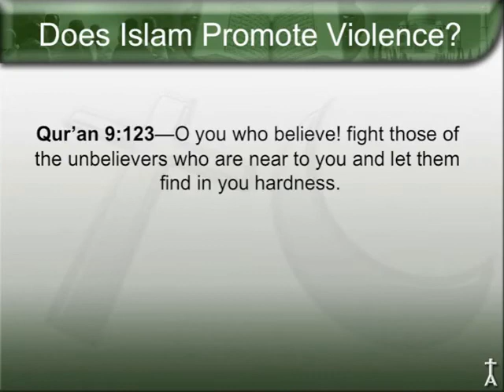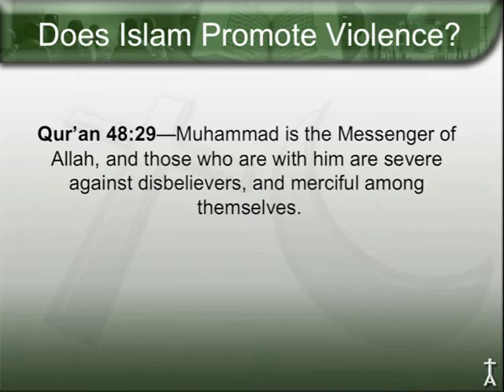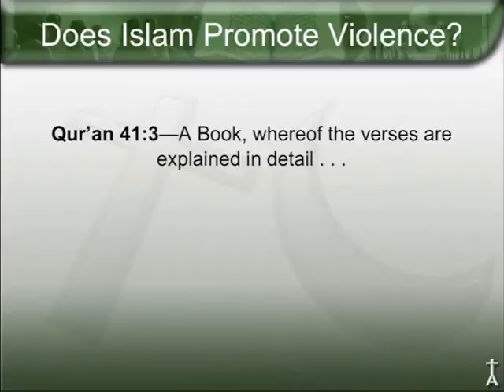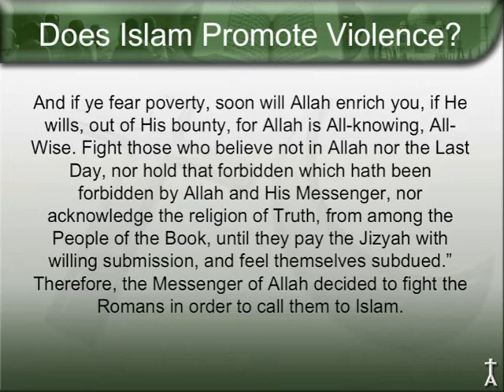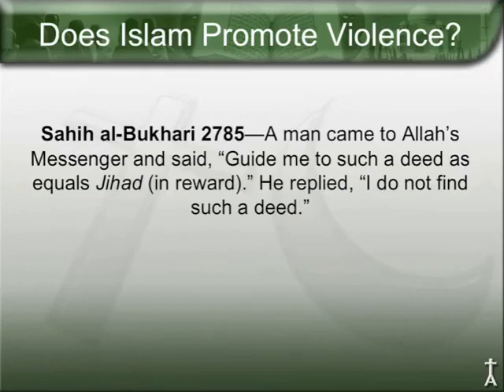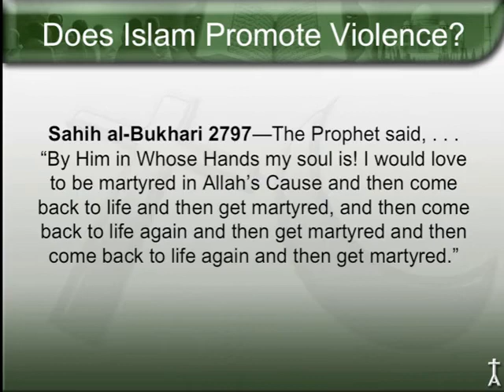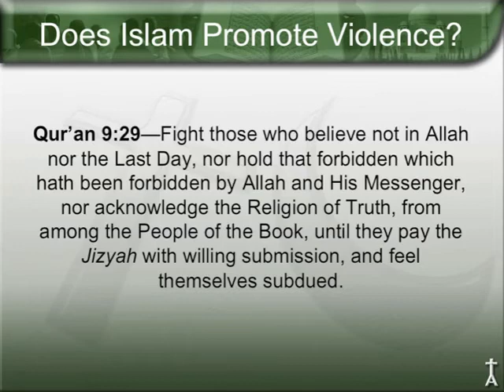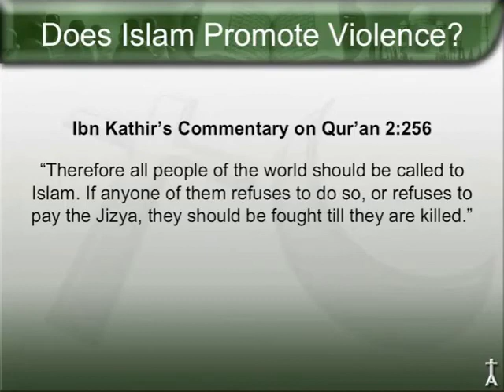Nadir Ahmed vs. David Wood (1 of 3): "Does Islam Promote Violence Towards Non-Muslims?"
=== Original Description ===

The Qur'an commands Muslims to fight non-Muslims (9:29, 9:73, 9:123). Can Muslim apologists defend Allah's violent commands? David Wood and Nadir Ahmed debate the evidence.

Statistics of original video: 📅 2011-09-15  ⏱ 36:37  ▶ 99071  👍 2117  💬 1025

Apologetics Archive exists to keep important Christian apologetics content available to everyone. This site has initially been created to secure all videos of Acts17Apologetics / David Wood on YouTube who had to delete his channel because of YouTube's "trust and safety" team kept banning videos although they don’t violate the YouTube policy.